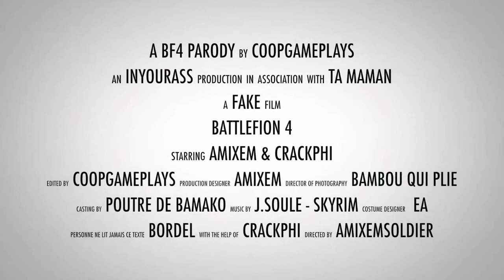Battlefield 4 Parody Battlefion Episode 2